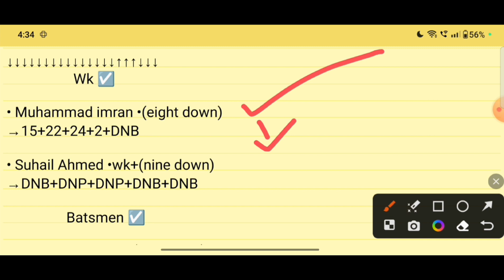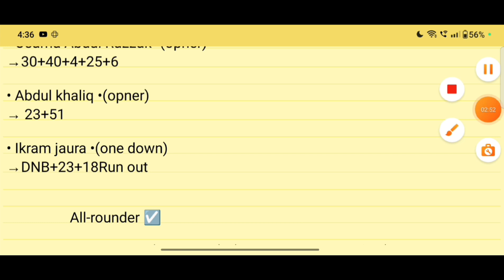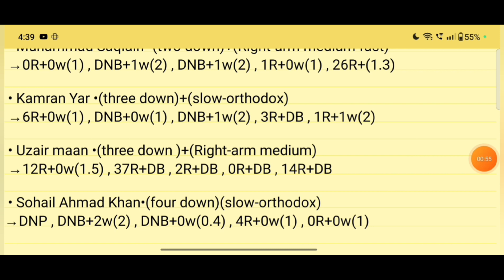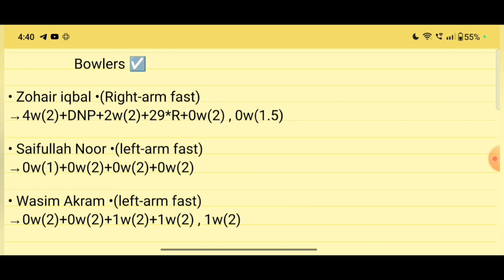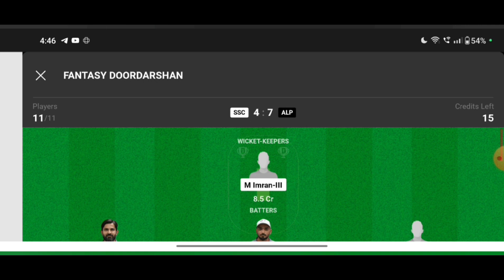SSC vs ALP dream11 prediction | ssc vs alp dream11 prediction today match | ssc vs alp dream11 team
ssc vs alp dream11 prediction
ssc vs alp dream11 prediction today match
ssc vs alp dream11 team
ssc vs alp dream11 team today
ssc vs alp dream11
ssc vs alp t10 dream11 prediction
dream11 team ssc vs alp
ssc vs alp dream11 prediction today
ssc vs alp today match prediction
ssc vs alp player stats
ssc vs alp pitch report
ssc vs alp batting order
ssc vs alp gl team
ssc vs alp grand league team
ssc vs alp mega league team
cbfs t10 ssc vs alp
cbfs t10 dream11 team today
cbfs t10 dream11 prediction today
cbfs t10 dream11 team ssc vs alp
ssc vs alp dream11 team prediction
ssc cgl vs alp
sa sp vs alp
sa sp vs alp dream11 prediction
sa sp vs alp my 11 circle prediction
sa sp vs alp my 11 circle team
sa sports club vs alif Pharma
sa sports club vs alif Pharma dream11
sa sports club vs alif Pharma dream11 prediction
my 11 Circle
vision 11
howzat
dream11 team
dream11 prediction today
cricket prediction
dream11 prediction
fantasy cricket team
fantasy cricket
vision11
howzat
fantasy cricket
dream11 team of today match
Aakash Chopra
dream11
my dream11
dream11 team
dream11 prediction
dream11 app kisne banaya hai
dream11 aaj ki team
aakash chopra dream11 team
best team for dream11 today match